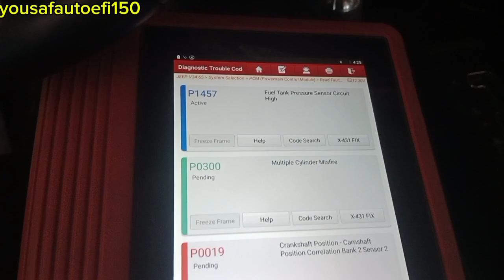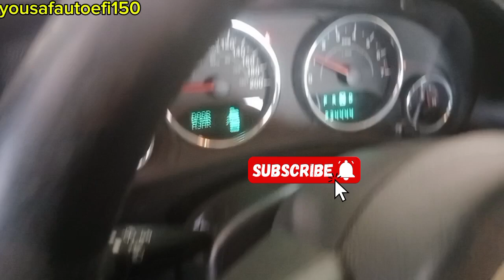Jeep Wrangler code p1457 light engine blinking, fuel tank pressure sensor problem, solve Urdu Hindi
code p1457 ,
code p1454,
Jeep Wrangler 2012,2014,2016,2018, model
Jeep
Honda Accord
Honda civic
Toyota Camry
Toyota
Nissan Altima
Nissan
fuel tank pressure sensor problem code p1457 fault code